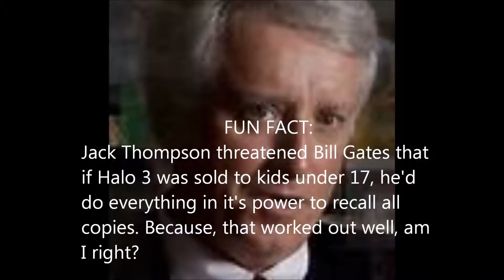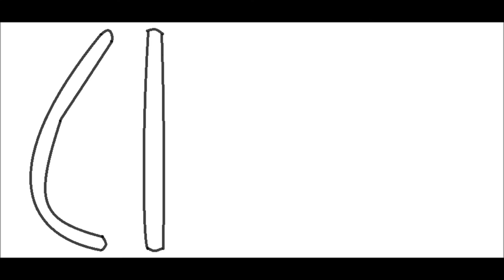Gaming Geeks Episode 1: Gay People in Video Games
From Cinema Kid Productions comes a brand new series: Gaming Geeks. On this vlog show, joshboy64 and on occasion other guests will talk about anything that has to do with the video game industry. On the pilot episode, joshboy64 decides to talk about homosexual people and how they are portrayed in gaming.